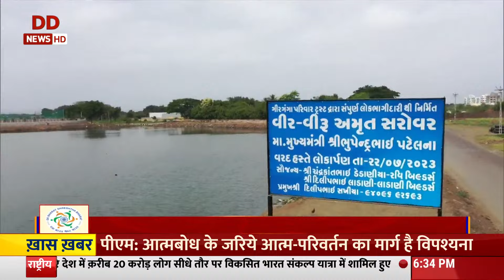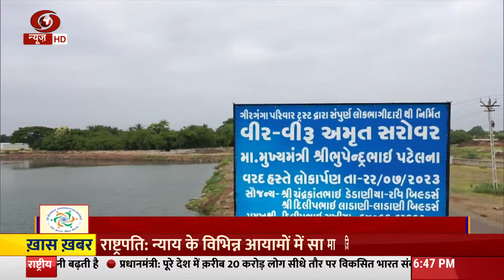Special Programme: एक भारत श्रेष्ठ भारत